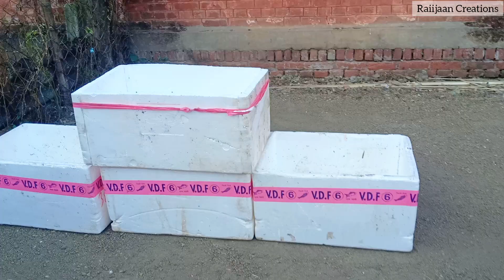Garden Tour🪴,প্রথমবার দেখালাম আমাদের নিজের হাতে তৈরি বাগান😍,কী কী হয়েছে বাগানে?🤔শাক🌿সবজি🥦ফল🍎ফুল🌺